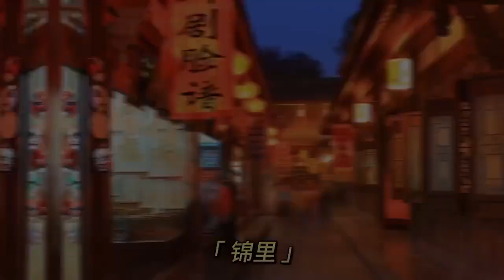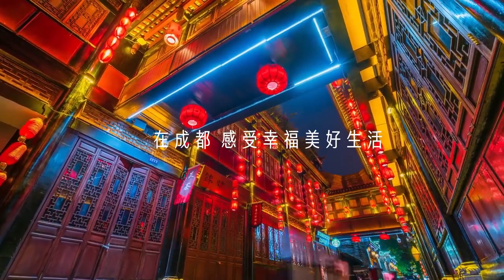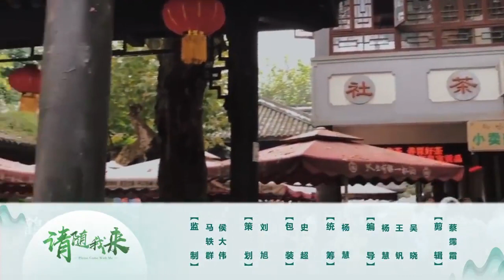【龔俊】2021/04/19 新聞網 《請隨我來》龔俊帶你逛成都